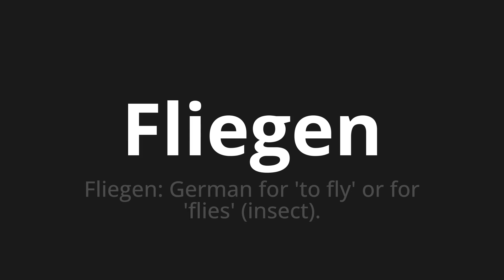How to pronounce Fliegen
Master the Pronunciation of 'Fliegen which means fly' - which means : Flying: german for 'to fly' or for 'flies' (insect). 📝 with @PronunciationGerman 🎓🗣️ - [Your Guide to German]

Learn to pronounce 'Fliegen' perfectly in German with our easy and engaging tutorial by @PronunciationGerman! 📖📽️ In this comprehensive video, we provide you with native speaker examples 🗣️👂 and phonetic breakdowns 🎵 to ensure you get the pronunciation just right.

How to say Fly in German